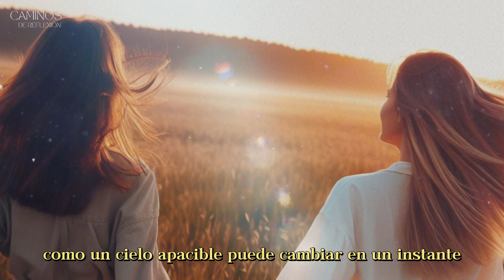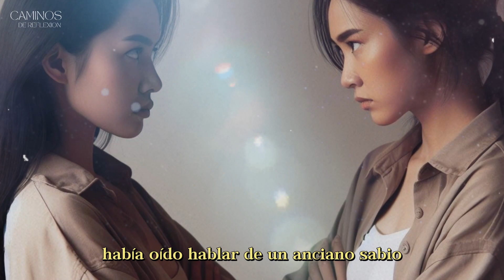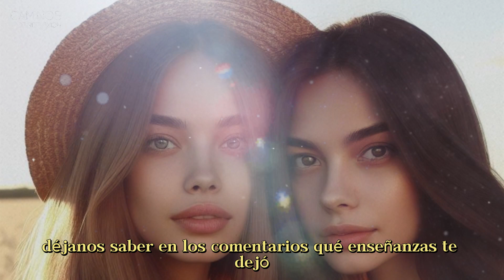EL ARTE DE PERDONAR ➤ CÓMO TRANSFORMAR EL DOLOR EN TRIUNFO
En un pueblo lleno de secretos, dos amigas deben superar las adversidades. ¿Qué oscuro misterio amenaza su amistad? Descúbrelo en esta historia de enigma, perdón y redención.

Abrazos!